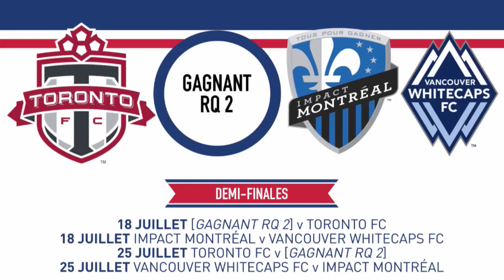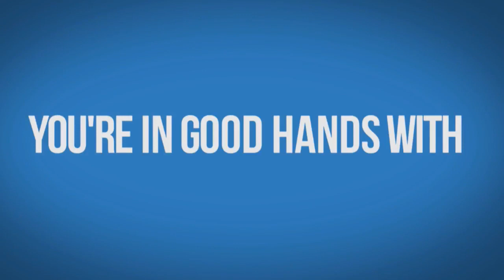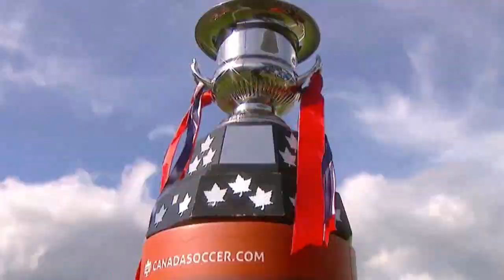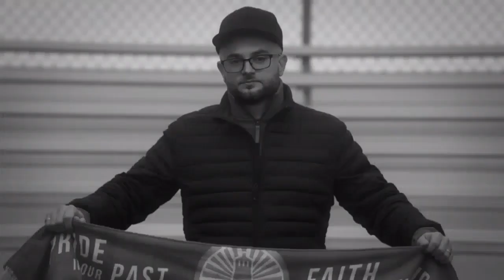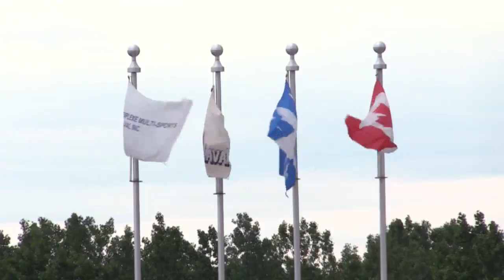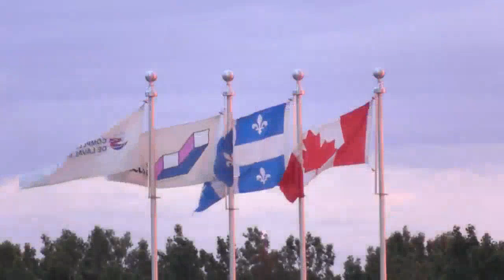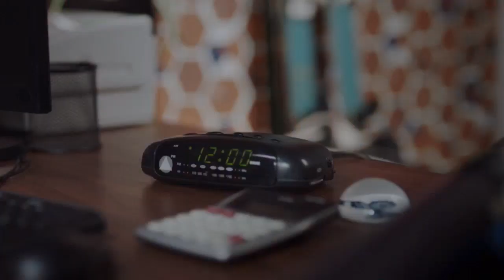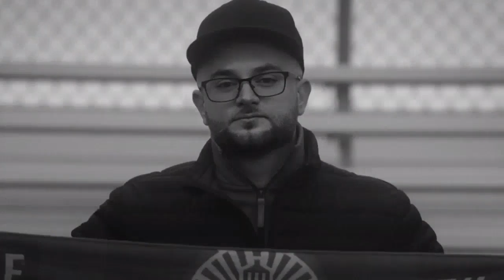2018.06.20 AS Blainville vs. Ottawa Fury FC (Leg 1)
2018 Canadian Championship: Second Qualifying Round (Leg 1)